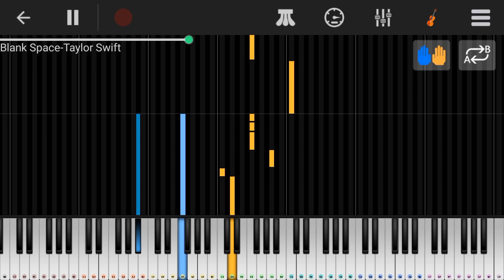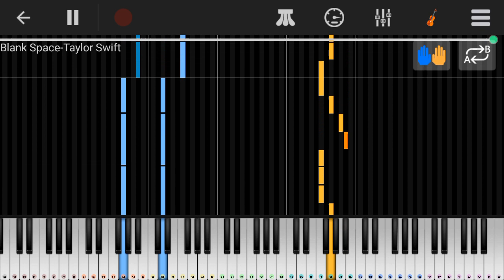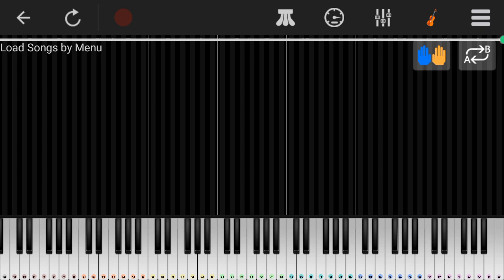How to The Blank Space BY Taylor Swift piano chords on A violin basis.